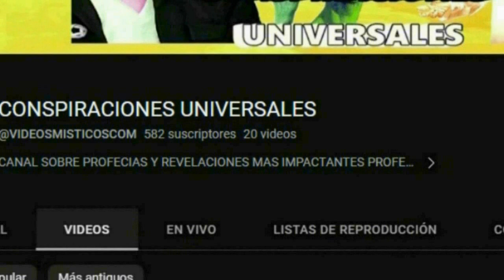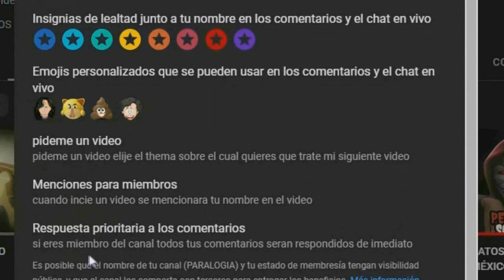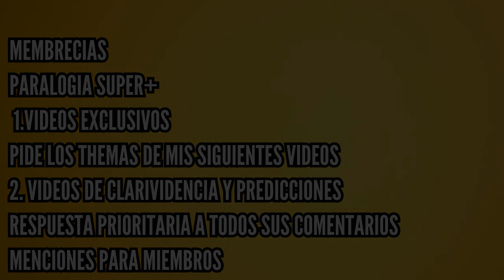50 C0SAS SOBRE PARALOGIA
50 cosas sobre paralogia azrael romero salinas el magnate del universo
Únete a este canal para acceder a sus beneficios: